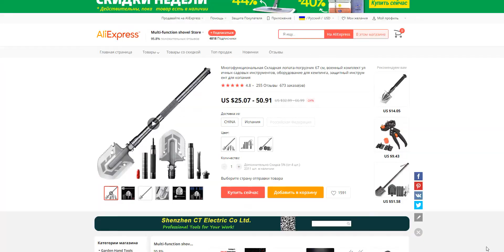Многофункциональная Складная лопата 67 см, военный комплект инструментов, для кемпинга. $28.11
Многофункциональная Складная лопата-погрузчик 67 см, военный комплект уличных садовых инструментов, оборудование для кемпинга, защитный инструмент для копания
Название: Портативный мультифункциональная Складная лопатка
Общая длина: 67 см
Лопата: 13*16 см
Длина тактического лезвия: 8,8 см
Материал обуви: марганцевая сталь
Материал ручки: алюминиевый сплав
Материал тактического ножа: нержавеющая сталь 440

Особенность

1. Высокотемпературная Тепловая лопата, полировка после поверхности, затвердевание и окисление алюминиевой ручкой
2. Разборку можно отрегулировать в соответствии с требованиями. Поверхность лопатки + трубка G1. Многофункциональный нож + трубка G2. Отвертка + G3 трубка. Сломанная оконная конусная верхняя крышка.
3. Набор ножей-это многофункциональная машина, которая может резать мясо в дикой природе, нарезать овощи, открыть бутылки, самооборону, рыбу, пилону.
4. Первая Встроенная Рукоятка может легко сломать окно, а также использовать для самообороны.
5. Уникальный съемный атакующий конус можно заменить более интимным.
6. Лучшее использование: Кемпинг. Походы. Оборудование для самостоятельного вождения. Езда на кемпинге. Аварийные инструменты.